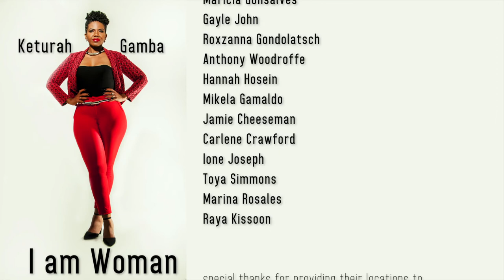New Music - Keturah Gamba - I am Woman (official Music Video)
Vocals and B/ground vosals : -  Keturah Gamba
Arrangement and Production : -- Anthony Woodroffe Sr.
Recorded at StudioLife Entertainment, Store Bay Local Rd., Tobago
Recording, Mixing, and Mastering  Andre Davis
Video Scripting, Directing and Post-Production : - Sebastian Gondolatsch
                                       Musical Director
                                       The Brass Institute

Keturah has been singing for the past 3 years and wrote this song a few years ago.

With the upsurge of domestic violence world wide and her own confrontational experiences she decided to finish the composition and release it.

This has become her personal mantra : - I am Woman, and she wishes that every woman who can identify with her lyrics chants along that "I am Woman".

This music represents a mix of the influences that have shaped Keturah as a performer, this is her most honest work to date.